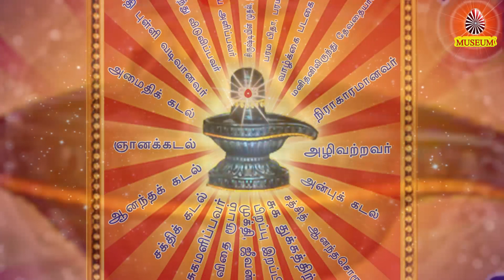Tamil Murli 05.01.2021, இன்றைய தமிழ் முரளியின் சாரம் B.K. Uma Sister...